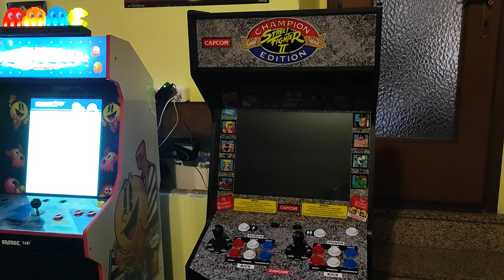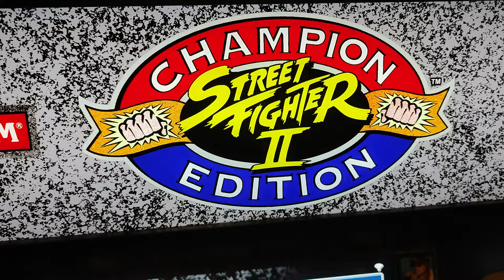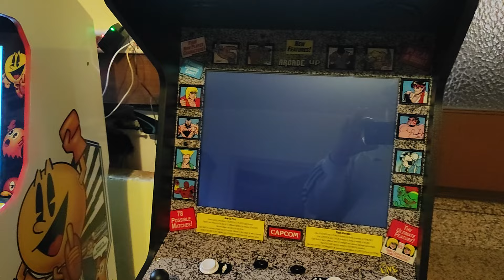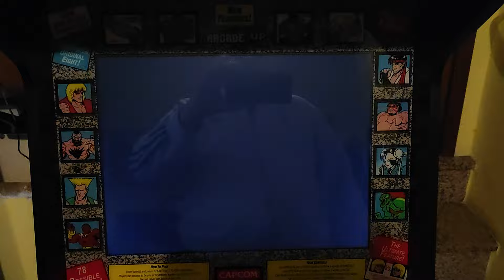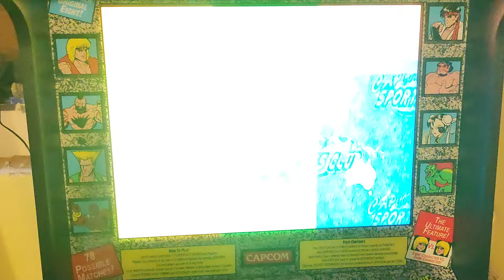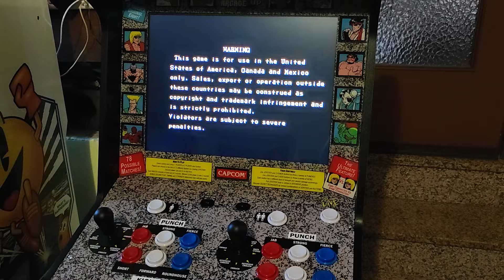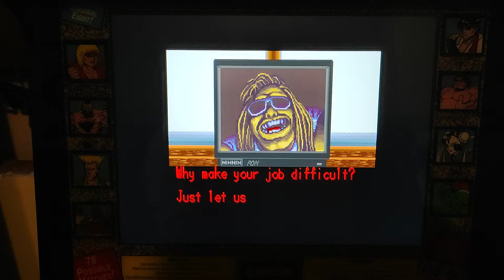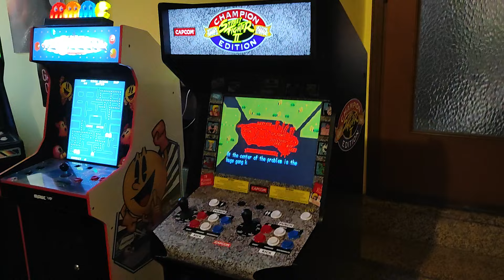Arcade1up Street Fighter Champion Edition Deluxe Recensione in italiano